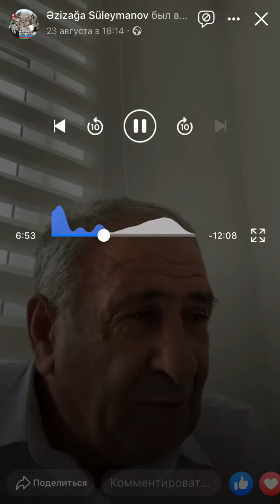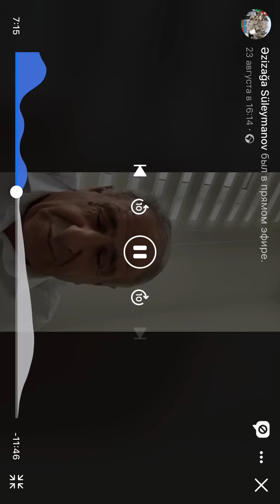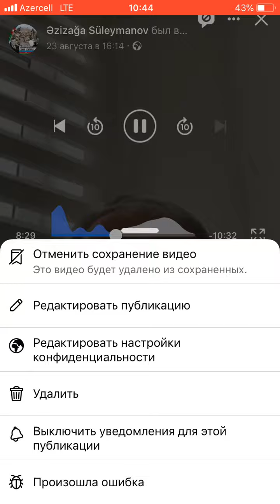23 Avqust Azərbaycan tarixinin qara ləkəsidir